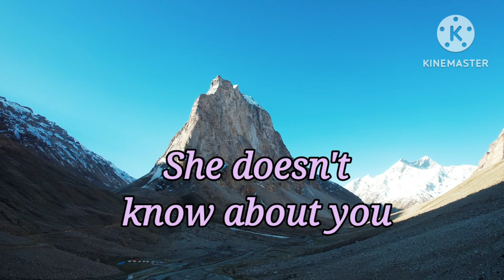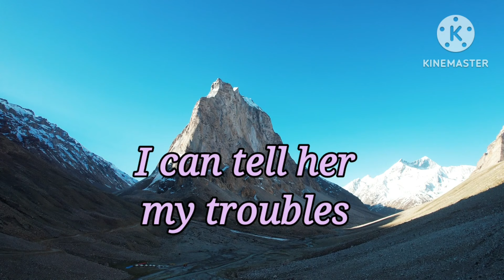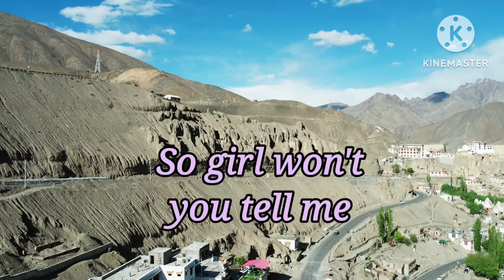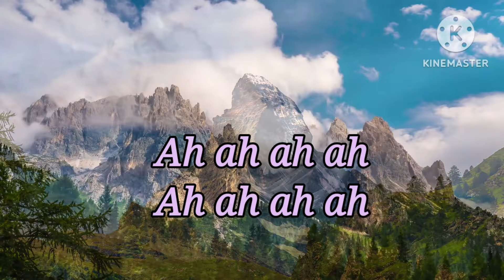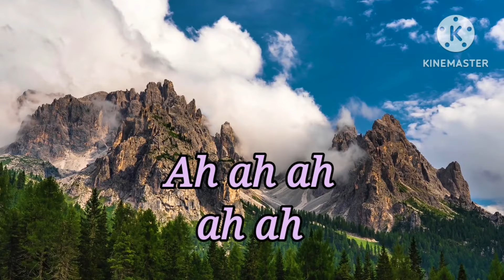How Can I Tell Her-Lobo(Karaoke Version)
Karaoke version music video with lyrics
Permission used this song